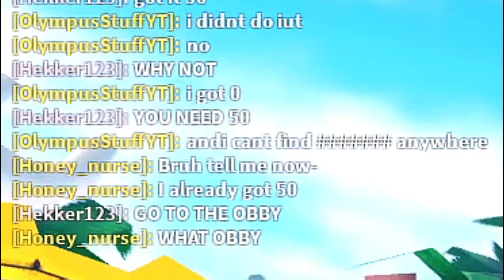I Found *SECRET CODE* For New SKIN in Sonic Speed Simulator! (Roblox)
Sonic Speed Simulator is SO FUN! or is it...

roblox
gaming
sonic roblox
new sonic speed simulator
level fast sonic speed simulator